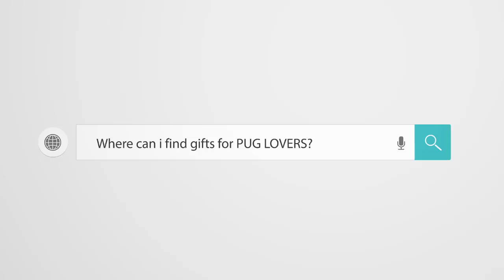Funny Dogs but only Pug Videos | Pug Compilation 139 - InstaPug